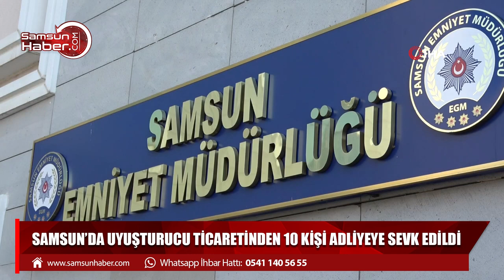Samsun'da uyuşturucu ticaretinden 10 kişi adliyede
Samsun polisi tarafından uyuşturucu ticaretine yönelik düzenlenen 3 ayrı operasyonda gözaltına alınan 10 kişi adliyeye sevk edildi.